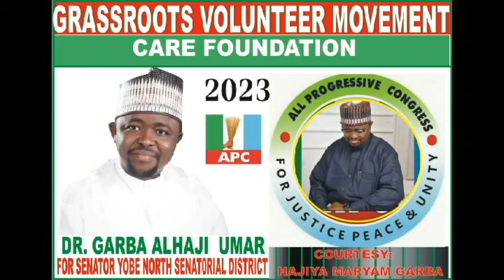March 8, 2021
YAHAYA CR7 SARKIN WAKA